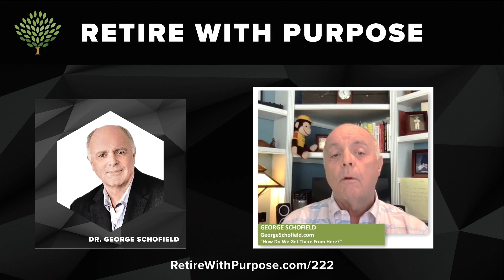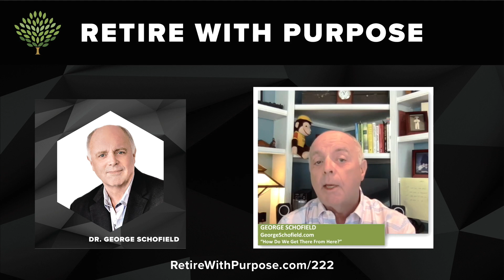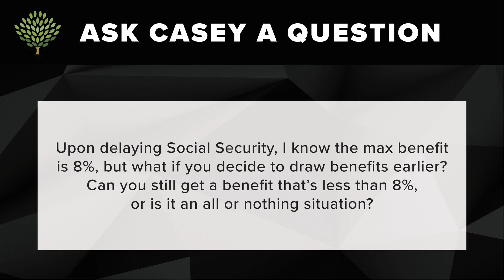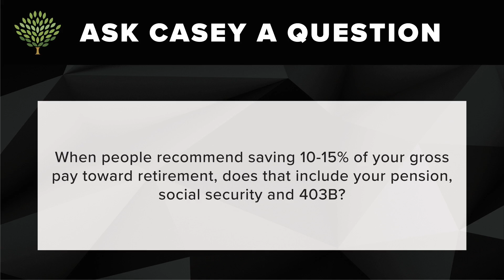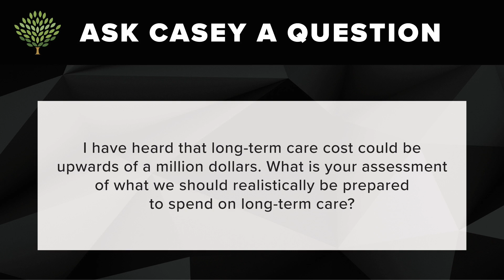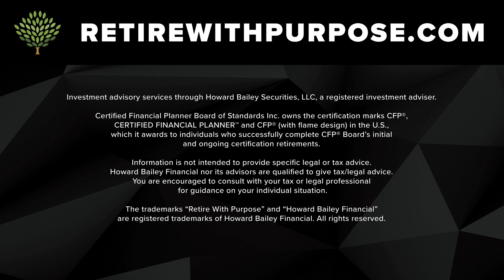TV Episode 286: Intentional Goal Setting in Retirement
Casey Weade talks about how to start intentional goal setting in retirement. Then Marshal Johnson joins Casey to talk about 5 easy ways to protect your retirement savings from taxes, and maximizing your Social Security benefits